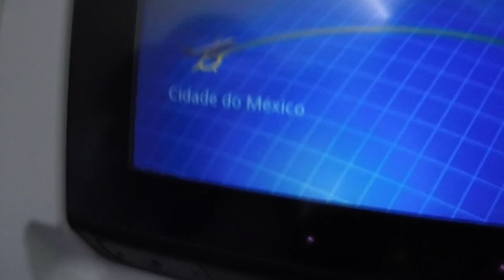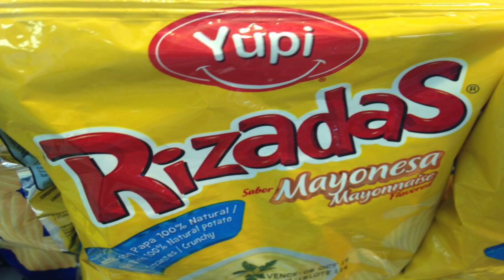COSTA RICA 01 HD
Viaje a Costa Rica por Fermín Gandarilla y Edgar Alvarez. Verano del 2016.